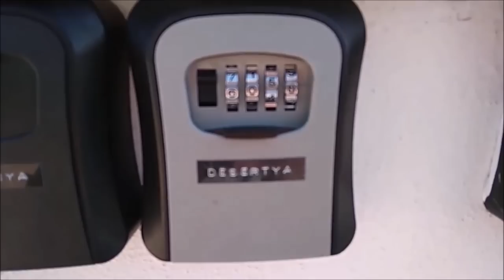КАК ВЫГЛЯДИТ БЮДЖЕТНОЕ ЖИЛЬЕ.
Отель в Хитроу - 2:31 мин
Отель в Португалии  г. Ольян - 8:32 мин
Отель Нордик Паттайя - 13:07 мин.